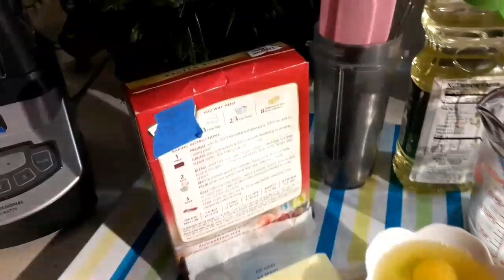Pastel Imposible para Diabéticos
si te ha gustado estos videos, Regalame un like,
eso me ayudara mucho a crecer en este medio
mis vídeos, eso me ayudara a crecer en este
medio y así me conocerán.

ANETT HERMOSILLO
2498 Roll Dr. #1376

En youtube me encuentras como:

Facebook me encuentras como
●Anett Mendoza

◇SI GUSTAS VISITAR ESTOS BUENOS CANALES◇